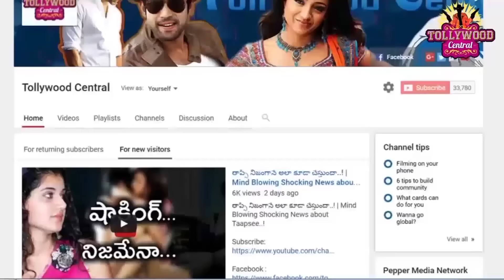Tarak Gives Answer In Live Show On Pawan Kalyan Fan Murder..! | తారక్ ఇచ్చిన సమాధానం ఇదే ..!